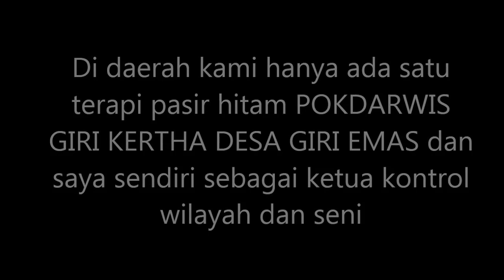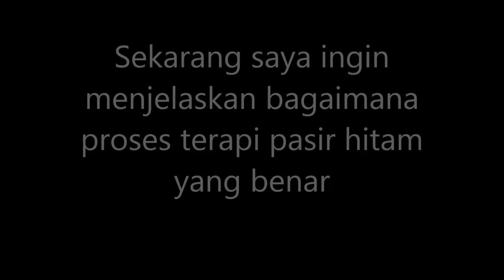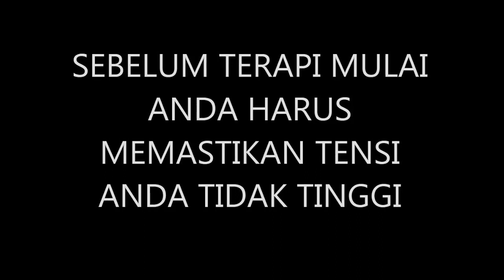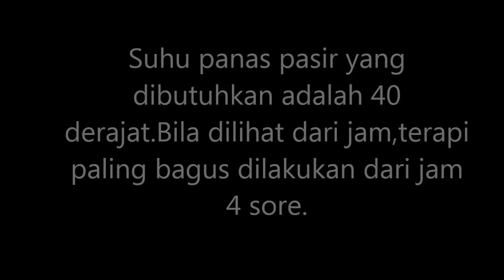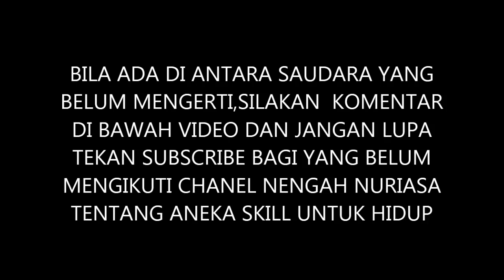PANAS SI HITAM TERNYATA BAGUS UNTUK KESEHATAN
POKDARWIS GIRI KERTHA GIRI EMAS